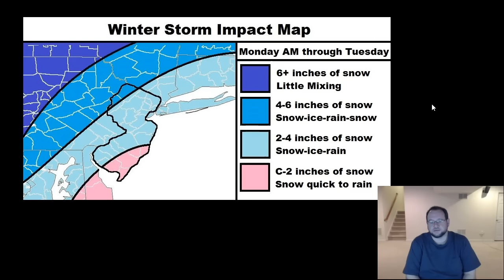Feb 14: Storm Update Video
Video Text Summary: Snow could spread statewide as early as tomorrow morning but should arrive by early afternoon. This is not a large snow storm and most snow that falls should be washed away once the lower levels of the atmosphere catch up with the warmer mid-levels.

NNJ elevations have the best chance at seeing more snow and ice to start before going to rain. CNJ should see a little less snow and ice to start. SNJ should see little ice and pretty much go right from snow to rain.

The biggest ice threat lies along and just NW of the I-95 corridor/NJTP. Anything from .1 to .25 of an inch of ice accumulation is possible.

Timing: Snow could start as early as 8AM but should start by early afternoon at the latest. SNJ should be over to rain by late afternoon. CNJ and NNJ should change over to ice and rain closer to PM rush hour so please be careful. I think by tomorrow night, all of NJ is over to at least rainfall. Whether or not the surface has warmed above freezing will determine how bad of an icing event this ends up being. We all clear out by Tuesday PM and moderate in temperatures well into the weekend. That should feel very mild after the cold Arctic air mass we've just endured.

Have a great rest of your Valentine's Day. Live-casting begins tomorrow morning (maybe late tonight). Please be safe! JC